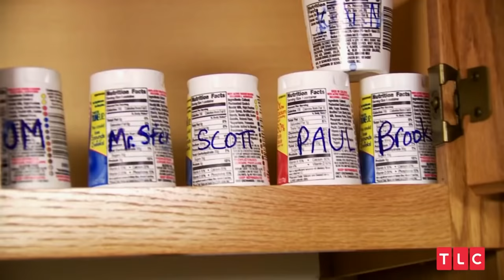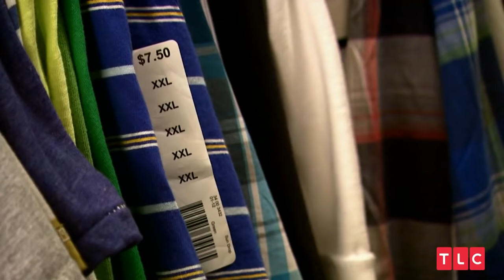The World’s Cheapest Date